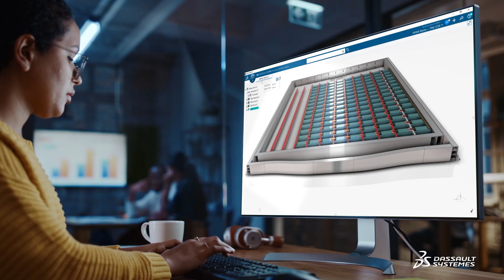Powering the power makers with Dassault Systèmes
How do you power the power makers?

The world of mobility is going electric, and it is batteries that sit at the heart. But we’re not there yet: the batteries of tomorrow need to be more powerful, longer-lasting, more sustainable, and they need to be produced at scale if they are to effectively support the EV revolution.

This in turn demands sweeping changes across the entire battery value chain – from improving lab methodologies and processes, to scaling up gigafactories to be ready for the demands of the future.

The Dassault Systèmes Virtual Twin solution is the key to powering tomorrow’s organizations – from researchers to chemical processors to automakers – to navigate this transformation with ease all the way through to realization.